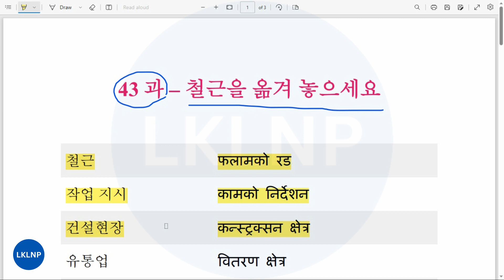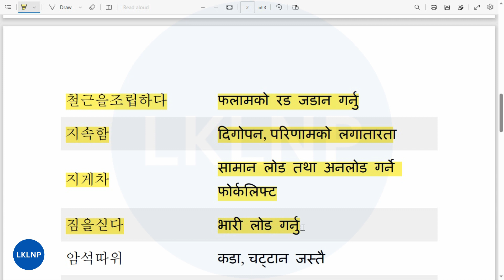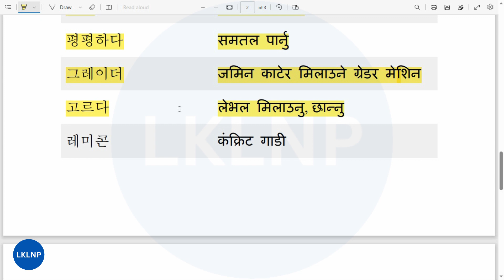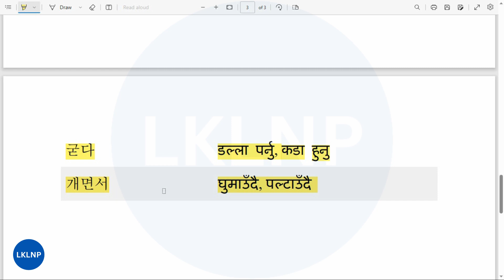EPS TOPIK Text Book Chapter 43 [철근을 옮겨 놓으세요] Word Meaning Korean to Nepali [43 of 60 Chapter]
안녕하세요! नमस्कार ! यो  भिडियोमा कोरिया भाषाको पाठ्यपुस्तकको ६० पाठ मध्ये पाठ  43 [이 기계 어떻게 작동하는지 알아요] को कोरिया भाषा र नेपालीमा सब्दार्थ प्रस्तुत गरिएको छ, कोरिया भाषा सिक्दै गर्नुभएकाहरुका लागि एकदमै उपयोगी भिडियो भएकोले सबै भिडियोहरु हेरेर कोरिया भाषा परीक्षाको तयारी गर्नुहोला, धन्यवाद !

Searching Keywords:
korean to nepali word meaning
eps topik text book word meaning 60 chapter
korean language in nepali ka kha
korean language in nepali meaning
korean language in nepali basic